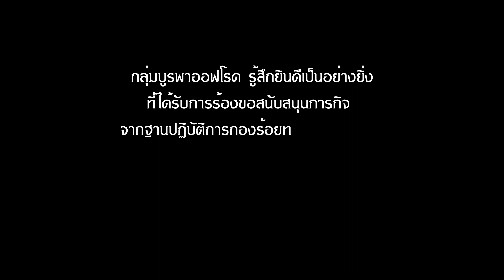บูรพาออฟโรด ภารกิจย้ายหินยักษ์ เปิดทางสู่ฐาน3 เขาสวรรค์ ราชบุรี มีนาคม 2565 EP.04/05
บอง มีเที่ยว ได้มีโอกาสติดตามภารกิจของชาวบูรพาออฟโรด เพื่อขึ้นไปเยี่ยมชมฐานปฏิบัติการกองร้อยทหารพรานที่ 1108 (โป่งแห้ง2) ราชบุรี ถึงแม้อยากขึ้นไปที่ฐาน3 แต่เจ้าหน้าที่แจ้งว่าปิดมาปีกว่าแล้ว เนื่องจากมีหินก้อนยักษ์ปิดเส้นทางขึ้น และนี่ จริงเป็นภารกิจพิเศษ ที่เหล่าพี่ๆ บูรพาออฟโรด ได้ร่วมพลัง เพื่อทำภารกิจนี้ ส่วนจะทำสำเร็จหรือไม่ ติดตามชมครับ